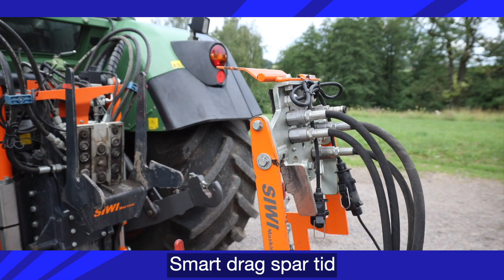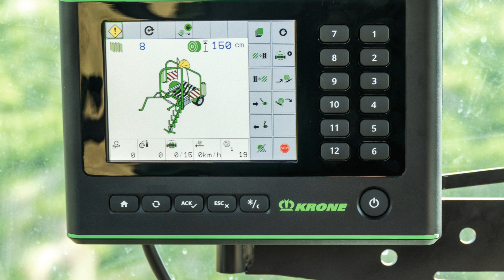ATL TV: Självkörande traktor • Smart traktordrag • Fågelskador på majs